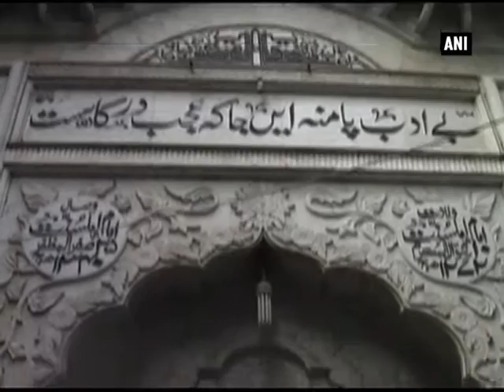Ur’s of Sufi Saint celebrated to promote unity across country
Bareilly, Jan 1 (ANI): A three-day Urs of Ahmad Raza Khan Barelvi, also known as Urs-e-Rizvi, at Dargah Ala Hazrat is the biggest Urs observed in Bareilly.It is attended by thousands of devotees who come from different parts of the country to pay their respects to the saint, and seek his blessings. Mujadid Imam Ahmed Raza Khan Barelvi was a revered Sufi saint in the region, who preached the teachings of unity, peace and harmony among the people. He is the founder of Barelvi School of Islamic thought and  has written nearly 1,200 books which have been translated in many regional languages. Several arrangements were made for the people to offer prayers in memory of the saint. Sufism in India stands for goodwill and unity among the people.